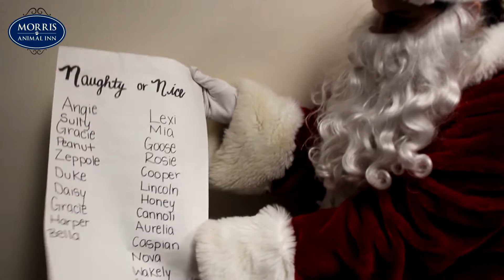Morris Animal Inn Elves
'Twas the night before Christmas, when all through the Inn...